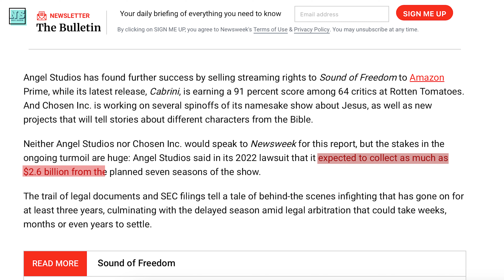Is The Chosen NOT Going to Be Free Anymore?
It looks like Angel Studios still doesn’t want to let go of The Chosen Season 4 and wants to stream it on their own platform too. Dallas Jenkins and the Chosen Inc. are resisting, hence the lawsuit. Unfortunately, this lawsuit can go on for weeks, months, and even years. Does this mean The Chosen is not going to be free anymore? Let’s talk about what has been going on and discuss how long the viewers who have to watch the series from their homes will have to wait for Season 4!